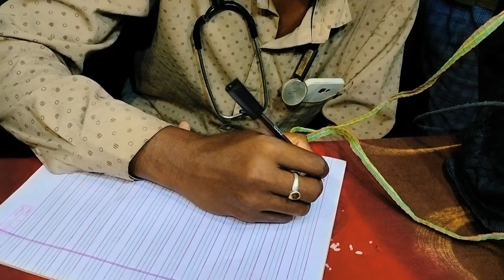ডাক্তার Vs রোগী | ফুরকান আলীর নতুন কৌতুক | Doctor Vs Patient | Furkan Ali New Comedy Video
Story Writer : Abdul Rofik
Cast : Furkan Ali,Faizur Rahman,Abdul Kasem, Abdul Kalam, Ashikul
Editing : Tafazzul
Camera : Tafazzul /Arfan
Assistant Director : Tafazzul
Director : Arfan Ali